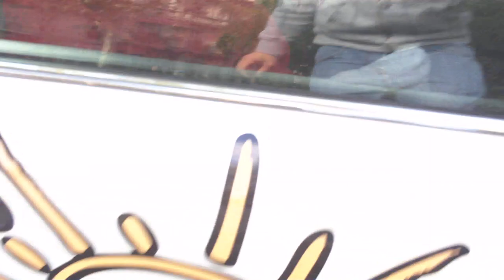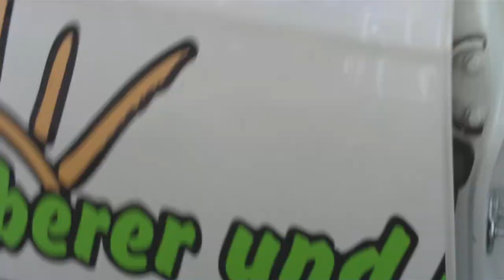Robins allererste Fahrsstunde.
für meinen Herodi. Ich hoffe es gibt keine Haue.